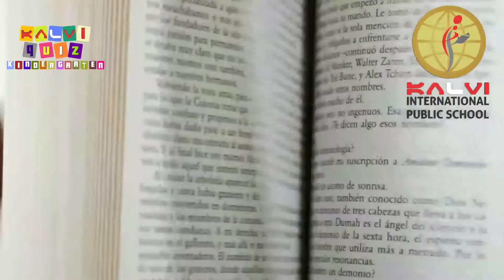Kalvi Quiz Kindergarten - Episode 11 - The Seven Sister States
*7 Sister States*
*States Covered:*

Arunachal Pradesh
Assam
Meghalaya
Tripura
Mizoram
Manipur
Nagaland